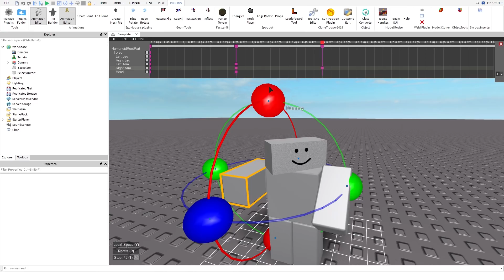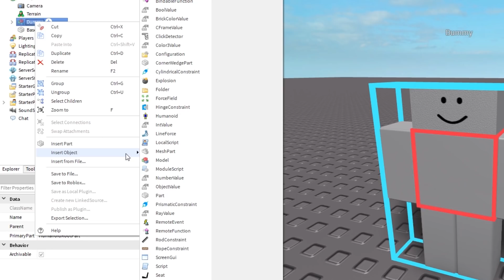ROBLOX Tutorial - Animated NPC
Hey people. This time I show you how to make animated non-player character aka NPC. It is quite simple and very important if you game games with NPCs. I put a lot of time and effort into this video, so I hope you enjoy this video. Liking the video is really appreciated. :)

Script:
local animation = script:WaitForChild('Animation')
local humanoid = script.Parent:WaitForChild('Humanoid')
local dance = humanoid:LoadAnimation(animation)
dance:Play()

Seriously good channel, make sure to check it out!